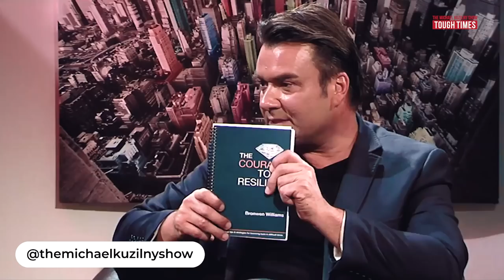How laughter can heal your body | The Michael Kuzilny Show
We have all had a tough time In 2020 with the global epidemic and millions have been facing their own Individual life challenges.

This week, Michael speaks to the great lady Bronwen Williams.

Bronwyn is a joyologist, author and motivational speaker.

She will share with viewers how we can beat tough times with joy and laughter 🥳

► Foxtel Aurora TV Channel 173 - Fri 9PM
► Channel 31 Melbourne and Geelong - Wed 8PM
► Channel 44 Adelaide - Fri 9.30PM